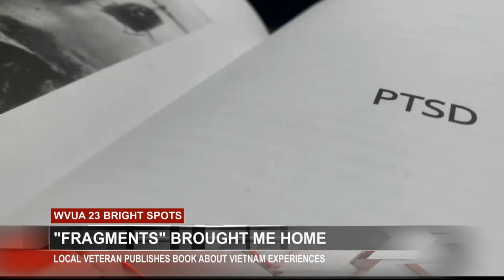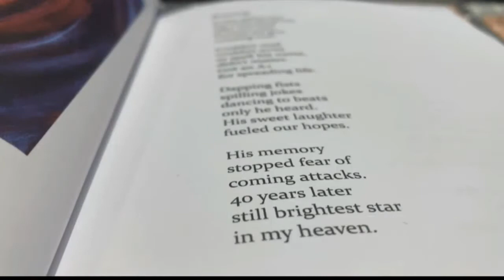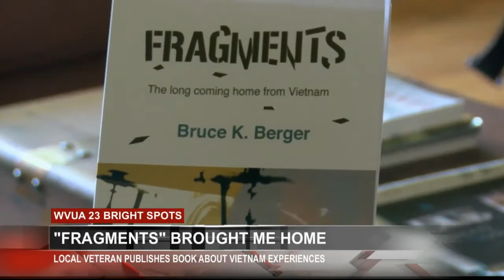Bright Spots Aug. 6, 2020: Vietnam Veteran Writes Book for PTSD Sufferers Like Himself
Today, you can find Bruce Berger and his wife Joan enjoying life at their home in Tuscaloosa County with their four legged companion, Gretchen.

Like so many veterans, Bruce Berger has been living with Post Traumatic Stress Disorder. In his case, for half a century.

"I went over as an infantryman, but I was assigned when I got there to the casualty branch for the 101st Airborn Division in northern Vietnam," Berger said.

He wound up being the next of kin editor, he said, and wrote hundreds of sympathy letters to the families of soldiers who died in his division.